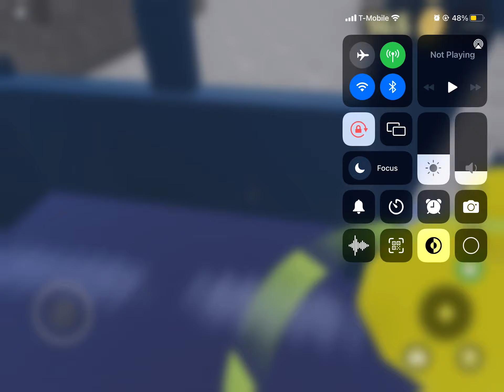Duck rides a train (watch till end gone wrong at end)